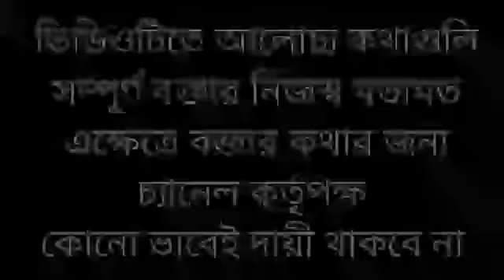এইমাত্র ভয়ংকর বিস্ফোরক বিকাশরজ্ঞন ভট্রাচার্য।